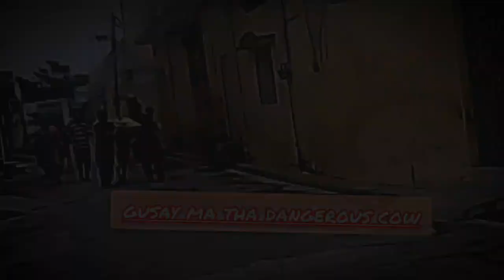hamri qurbani bhot dangerous ha is na 5 bandon or ik anti ko mara hai 😵😵☠️